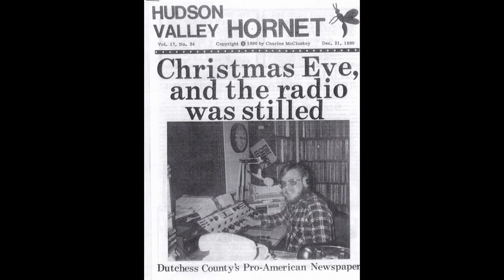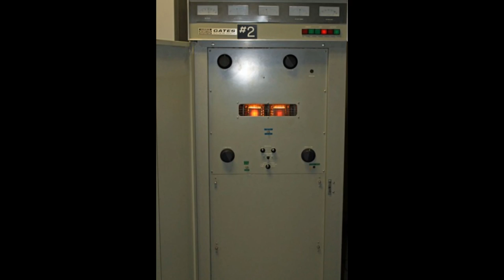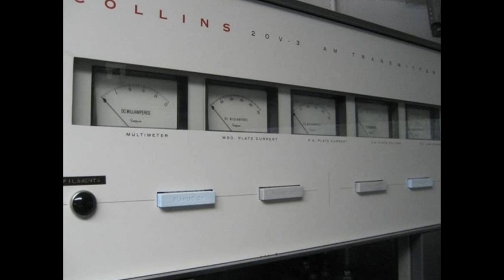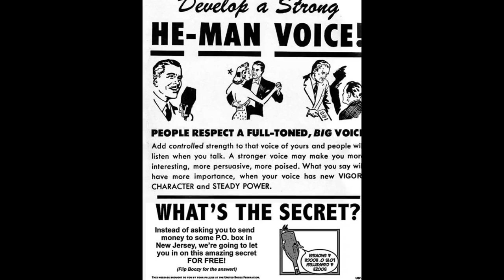WNYS Radio Ranch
This video was made for Fred Stark, KA2YLZ by Laura Fenik, N2JTT on February 15th, 2017. A memorial for Fred has been posted to Liberty Net Radio (LibertyNetRadio.org) a current events discussion net for the Liberty Net which began in 1974.

Thank you to the individuals who created the artwork and photography in this video.